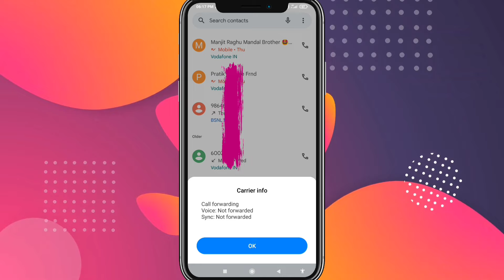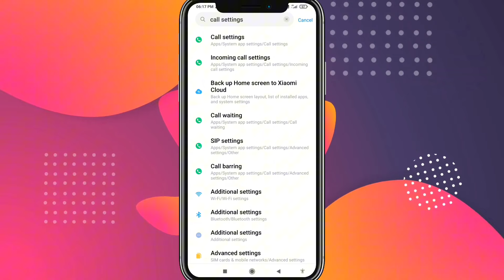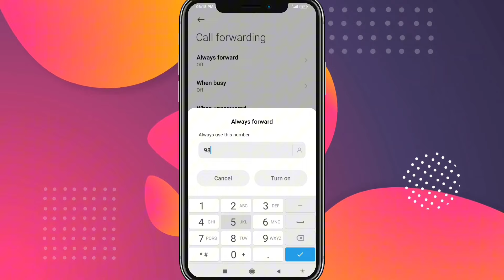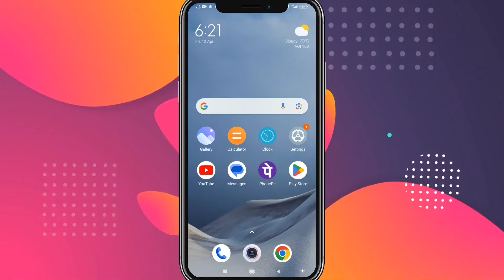Call Forwarding Kaise Hataye | Call Forwarding Kaise Band Kare | How To Remove Call Forwarding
👉 Toh Dosto Ajj Ki Is Video Me Hamne Bataya Hai Ki App Apne Mobile Par Call Forwarding Kaise Hata Sakte Hai Ya Fir How To Remove Call Forwarding Problem Isi Ke Bare Me Pure Details Me Explain Kiya Hai Toh Video Ko Bina Skip Kiye Pure End Tak Watch Kijiyega Tabhi Apko Acche Se Samajh Aayega Thank You. 🙏🥰🤗❓

cancel call forwarding,how to stop call divert with code
how to deactivate call forwarding in keypad mobile

🔰 Releted Keywords :-
1. mobile call forwarding off kaise kare
2. call forwarding notification off kaise kare
3. call forwarding notification kaise off karen
4. call forwarding code disconnect kaise karen
5. how to disable call forwarding when unreachable
6. call forwarding setting off kaise kare
7. call forwarding kaise off karte hain
8. call forwarding band karne ka code
9. call forwarding ko kaise off karen
10. call forwarding code deactivate kaise kare
11. how to disable call forwarding setting
12. *21* call forwarding off kaise kare
13. call forwarding off kaise hataye
14. **62* call forwarding kaise hataye
15. call forwarding kaise hatate hain
16. how to off call forwarding code
17. disable all call forwarding code
18. how to off call forwarding number
19. how to disable all call forwarding
20. how to disable call forwarding 2024

🇮🇳 Ananta Das
From - Biswanath Assam ( India )